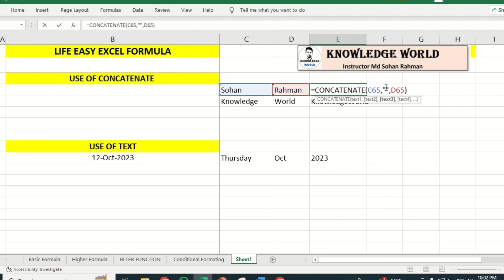যেকোন শব্দকে জোড়া লাগান এক্সেলে l Use of CONCATENATE formula in Excel l Knowledge World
Knowledge World এর পক্ষ থেকে আপনাকে ধন্যবাদ I

Excel ফ্রি_কোর্স_সমুহ

প্রোটেক্ট গুগল শীট
How to protect or lock google sheets
Protect a certain range of Google sheet